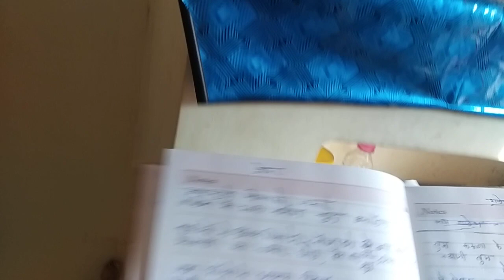राम भक्ति। गुरु भक्ति। श्री कृष्ण हरे कृष्ण हरे राम हरे कृष्ण हरे हरे